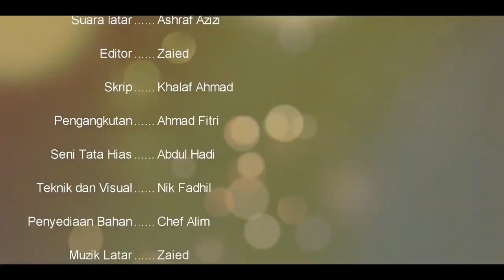Alim's Kitchen Khas Ramadan 2-Ayam Percik Homemade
Resepi Alim's Kitchen Khas Ramadan-Ayam Percik Homemade :)

Bahan-Bahan:

Bahagian A : Pemerapan Daging Ayam dan Bakar Daging Ayam
Bawang Putih
Halia
Garam
Kunyit
Daging Ayam
Tempat Pembakaran Ayam atau boleh juga guna Kuali Pemanggang Ayam

Bahagian B : Kuah Percik
Halia
Bawang Merah
Bawang Putih
Cili Kering
Santan
Garam
Gula
Minyak Masak